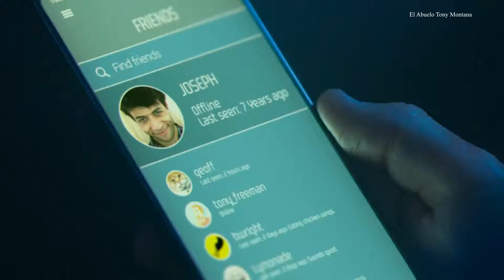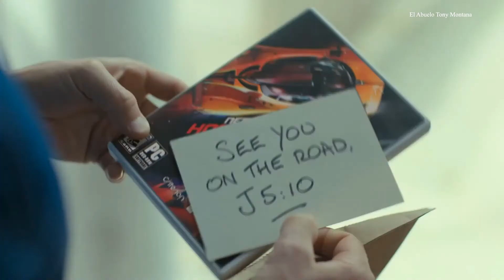Need for Speed: Hot Pursuit Remastered parece exactamente igual a su versión orginal en PC o no?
A principios de semana Electronic Arts anunció Need for Speed: Hot Pursuit Remastered, una versión remasterizada del juego de carreras de Criterion Games que se pondrá a la venta primero en PS4, Xbox One y PC (el 6 de noviembre) y después en Nintendo Switch (el 13 de noviembre) a un precio en España de 39,99 € en consolas y 29,99 € en ordenadores.

La versión remasterizada de Need for Speed: Hot Pursuit es prácticamente idéntica a la original publicada en 2010, tal y como lo demuestra un vídeo comparativo.

Precisamente esta última versión, la más barata de todas, es la que se está llevando todas las miradas: un jugador ha comparado Need for Speed: Hot Pursuit Remastered con la versión original de Need for Speed: Hot Pursuit en PC y ha comprobado que prácticamente son el mismo juego.

A continuación podéis ver un vídeo comparativo entre esas dos versiones de ordenador y la del juego original en Xbox 360: mientras que la de esa consola se percibe un cierto salto gráfico y de rendimiento, entre las dos de PC no hay apenas diferencia. Esto ha llevado a ciertos usuarios a pensar que podría tratarse de la misma versión que ya pudimos comprar en 2010, solo que reeditada para venderla junto a las de consola como una remasterización.

Ha sido el youtuber Crowned quien ha publicado el vídeo que podéis ver sobre estas líneas: lo ha hecho imitando de manera prácticamente idéntica el tráiler de presentación de Need for Speed: Hot Pursuit Remastered, recreándolo con los mismos vehículos, recorridos y tiros de cámara.

Gracias a eso podemos ver, tal y como apuntan desde VG247, que la versión remasterizada de Need for Speed: Hot Pursuit es prácticamente igual a la original de PC: la distancia de dibujado parece ser la misma, las texturas de los árboles y carreteras también, e incluso hay zonas donde se percibe ciertas diferencias que juegan en detrimento de las remasterización.

En el anuncio de Need for Speed: Hot Pursuit Remastered la compañía aseguró que esta nueva versión del juego llegará con gráficos mejorados, con nuevas texturas y modelos, y más densidad de objetos en el entorno. Además podrá ejecutarse en una resolución de hasta 4K y un framerate de 60 imágenes por segundo.